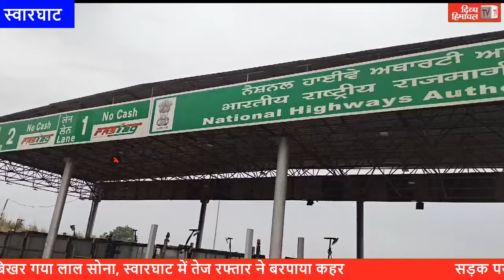सड़क पर बिखर गया लाल सोना, स्वारघाट में तेज रफ्तार ने बरपाया कहर